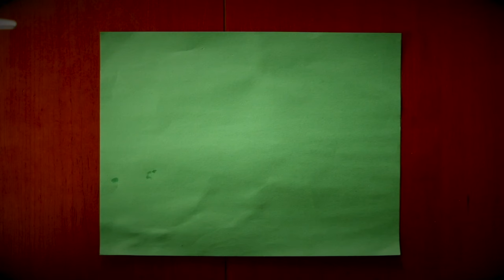Trying to get this snake to bite me for health reasons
Snake acupressure with @snakeenvy and @davkaufmansreptileadventures